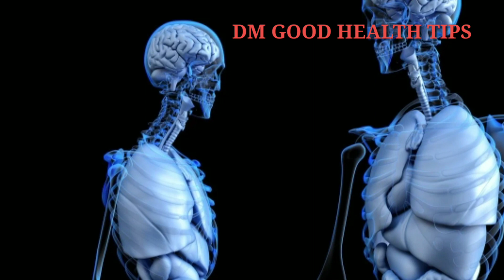ଫ୍ରିଜ ପାଣି ପିଇଲେ ହୋଇଥାଏ ଏଇ ସବୁ ଭୟଙ୍କର ରୋଗ | @dm good health tips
this video describe the Drinking fridge water can cause all these terrible diseases.
 in odia language.

1:-health benefit
2:- odia video
 3:- health tips
4:- water
 5:-fridge water
6:-health is wealth
7:-fridge
8:-cold water
9:-good health tips
10:-dm good health tips

ଦୟାକରି ବନ୍ଧୁ, ସମ୍ପୂର୍ଣ୍ଣ ଭିଡିଓ ଦେଖନ୍ତୁ |
 ଭିଡିଓକୁ ଲାଇକ୍, ସେୟାର, କମେଣ୍ଟ କରନ୍ତୁ |
 ବହୁତ୍ ବହୁତ୍ ଧନ୍ୟବାଦ୍।